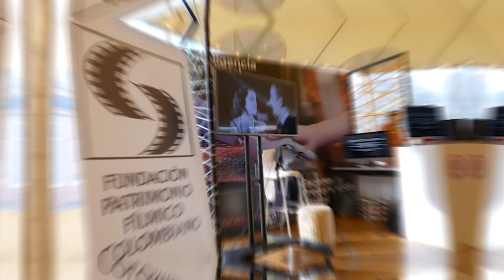MODOBAM Entrevista a Sebastián Munero, director de cine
Durante el BAM 2023, conversamos con  Sebastián Munero, director de cine, sobre la importancia de tener un scanner en Colombia y por qué es importante preservar nuestro patrimonio audiovisual.